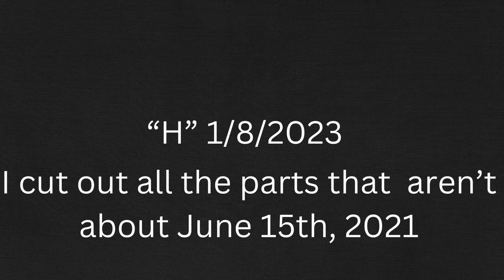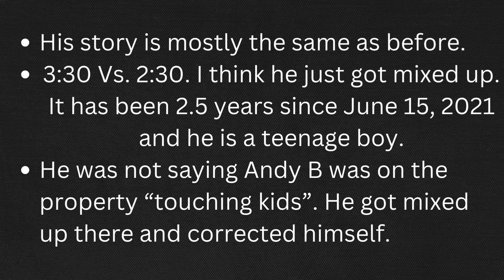"H" talks about June 15, 2021 /Parts that don't have anything to do with June 15th have been cut.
Hunter answers questions on his dad's panel about the day Summer went missing.
Credited Source: Andrew's Real Talk